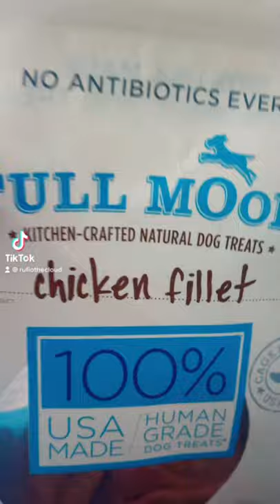Tricking my Samoyed dog into imaginary treats | Rufiothecloud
Rufiothecloud gets tricked into eating pretend treats!